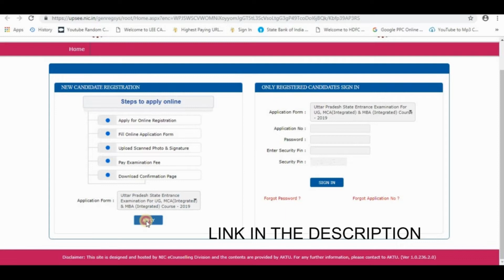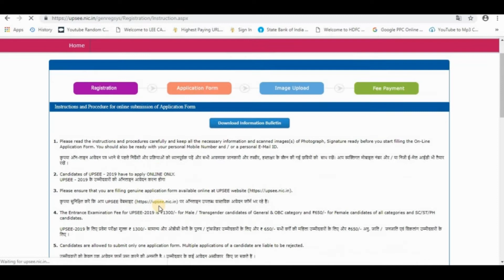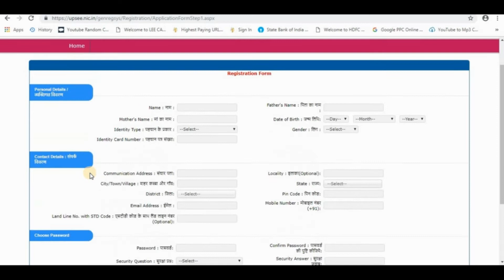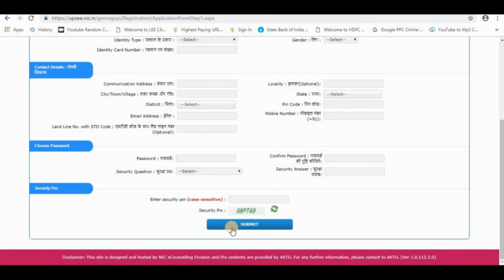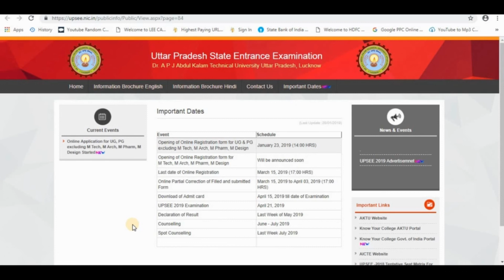UPSEE 2019: Online Application Form, Fees, Admit card & Important Dates (UG) | Steps to apply Online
Uttar Pradesh State Entrance Examination For UG

MCA(Integrated) & MBA (Integrated) Course - 2019
Uttar Pradesh State Entrance Examination
Dr. A P J Abdul Kalam Technical University Uttar Pradesh, Lucknow

Online Application Form for - B. Tech, B. Arch, B. Des, B.Pharm, BHMCT, BFAD, BFA, B. Voc, MBA Integrated, MCA Integrated, M Tech Dual Degree

Thanku!!!

Products Which I Use:
*Boya M1 Mic
*Dell Inspiron Laptop
*Samsung Galaxy J7Nxt
*Redmi 6A
*Mi Power Bank
*Samsung Memory 32GB